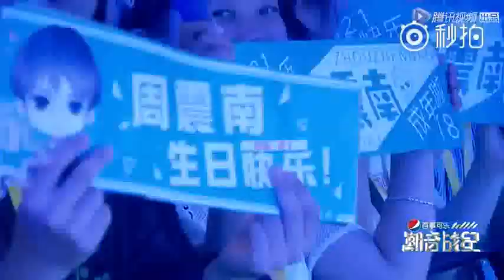Samuel and Zhou Zhennan - CHILDREN performance @Chao Yin Zhan Ji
Kim Samuel and Zhou Zhennan performance @ Chao Yin Zhan Ji. You can watch it every Thursday night at 8:00pm. Let's support Samuel and Vin.